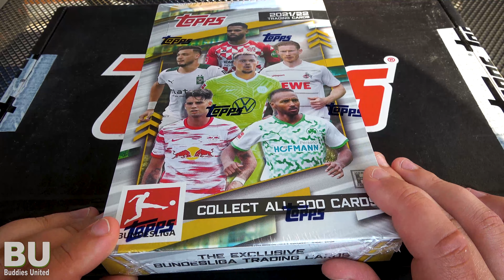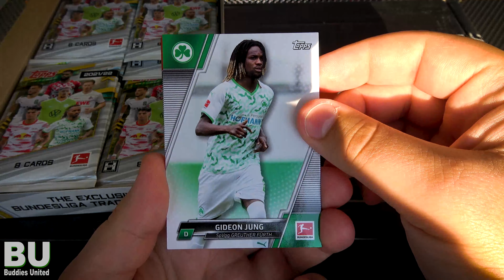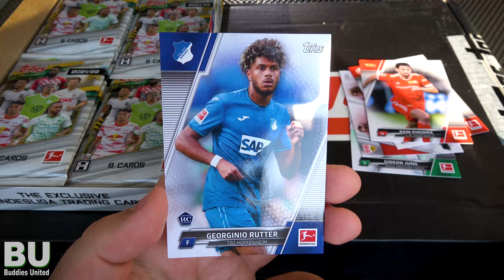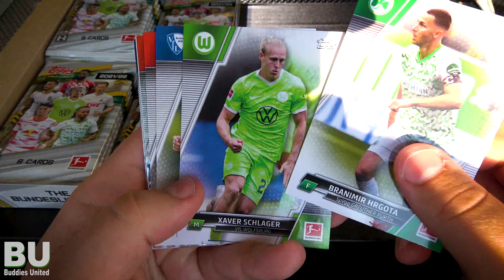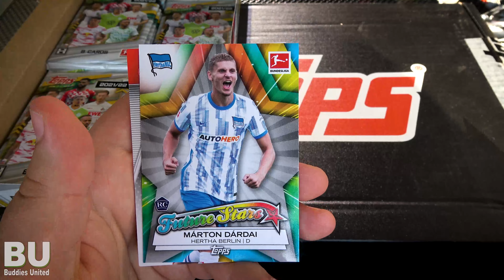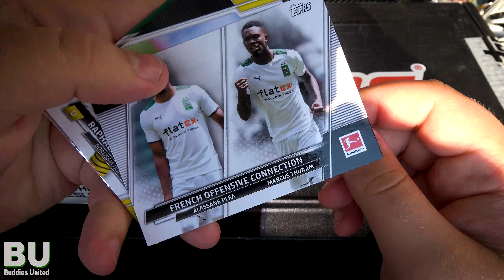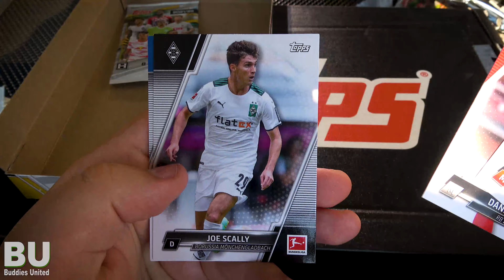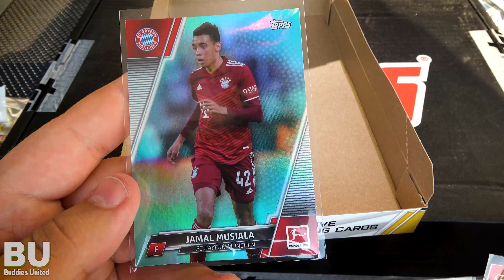*NEU* KOMPLETTE BOX von Topps Bundesliga Flagship 2021/2022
unvergütete werbung wegen Markennennung